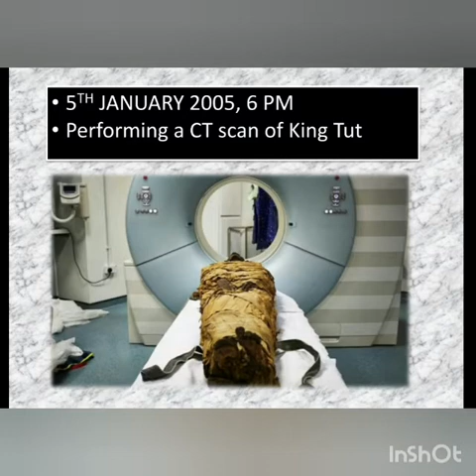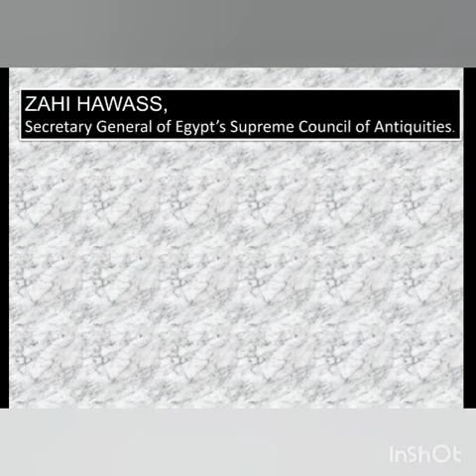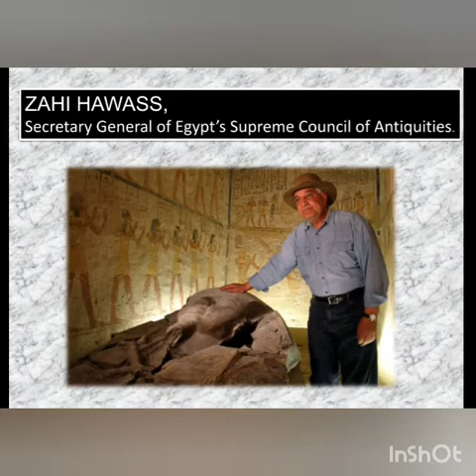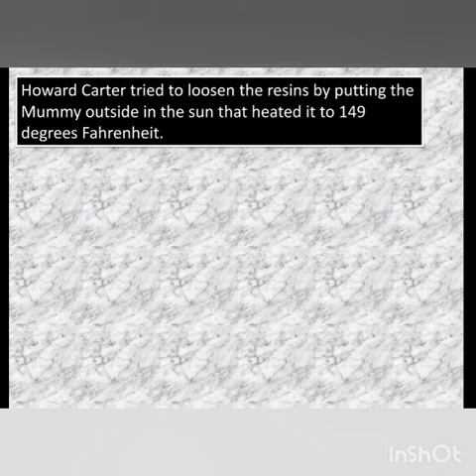CLASS 11 ENGLISH MODULE 33